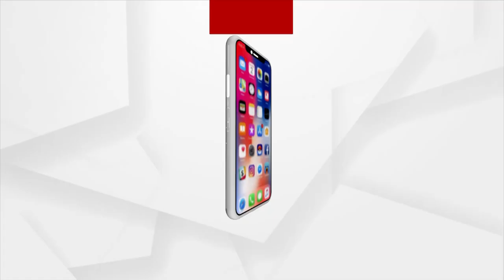ଐତିହ୍ୟ ସ୍ଥଳରେ ବୁଲଡୋଜରରେ ଖନନ ବେଆଇନ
GPR ବ୍ୟବହାର ନକରି ବୁଲଡୋଜର ଦ୍ବାରା ଶ୍ରୀମନ୍ଦିର ଭଳି ଐତିହ୍ୟ ସ୍ଥଳ ଚାରି ପଟେ ବୁଲଡୋଜର ଦ୍ବାରା ଖନନ ସମ୍ପୂର୍ଣ ବେଆଇନ କାମ । ଏହା ଦ୍ବାରା ଆମ ଇତିହାସକୁ ଧ୍ଵସ୍ତ କରାଯାଉଛି ।